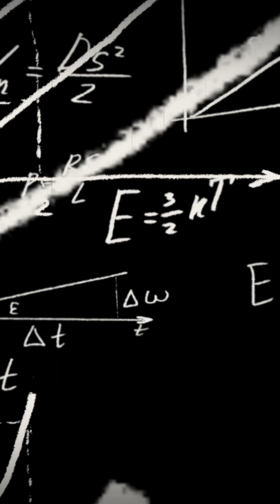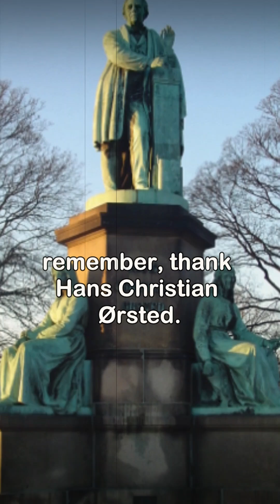Hans Christian Ørsted: The Man Who Discovered Electromagnetism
Meet Hans Christian Ørsted, the Danish physicist and chemist who changed science forever. In 1820, he made the groundbreaking discovery of electromagnetism, proving the connection between electricity and magnetism—an insight that paved the way for modern technology. Beyond physics, Ørsted was a key figure in Danish intellectual life, promoting scientific progress and language development. Discover how his legacy continues to shape everything from electrical engineering to the words we use today!